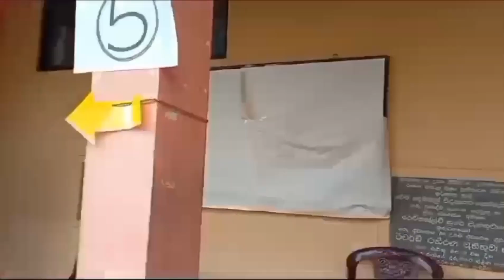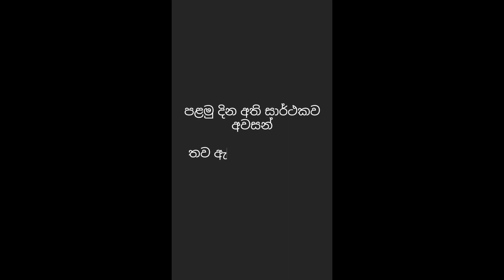First day of INOVA'23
The Sumangalians succeeded on the first day of the science exhibition INOVA'23, "Revolution for the future".